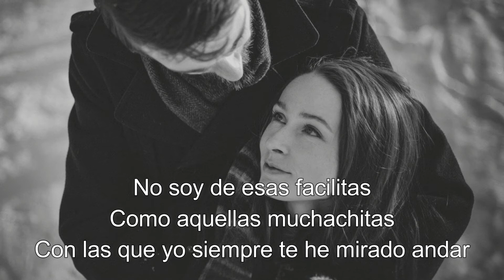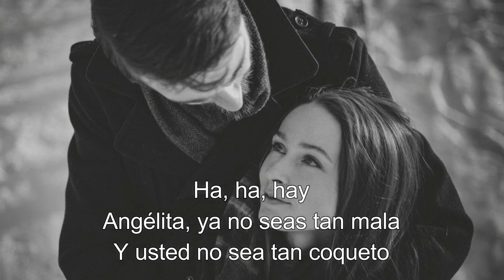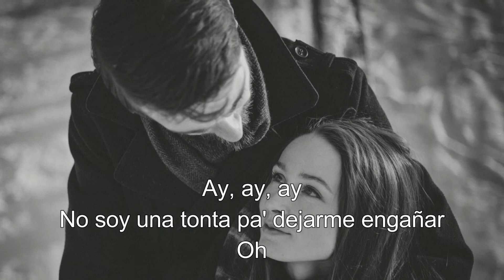Dime Como Quieres-Christian Nodal, Angela Aguilar-Letra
Que bonita canción, espero les guste.

Este video se realizo con el unico fin de entretener, no soy dueño de la musica

Imagenes Pixabay